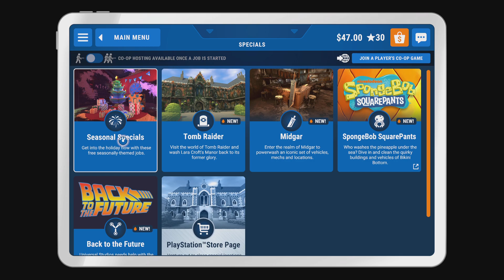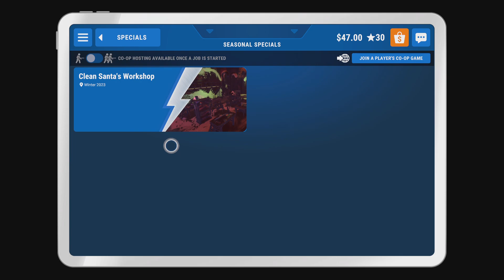Random Game Friday: PowerWash Simulator Santa's Workshop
Happy Birthday to my niece Pluto.

Also Guys you can find the anime Plunderer on Hulu, Amazon Prime, Crunchyroll to name a few for the let's watch video on Saturday